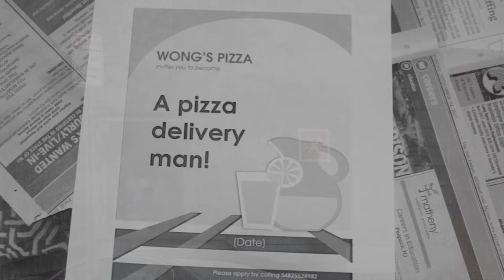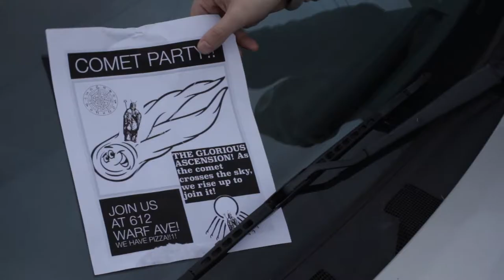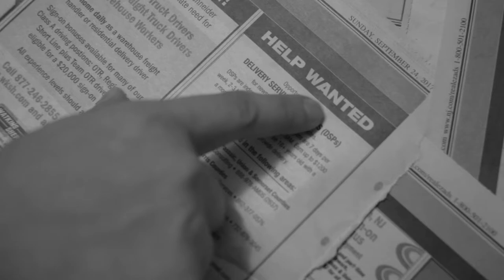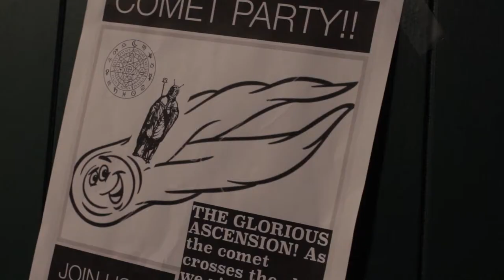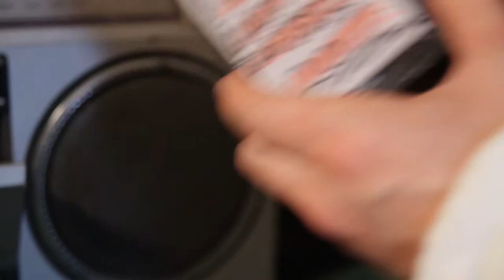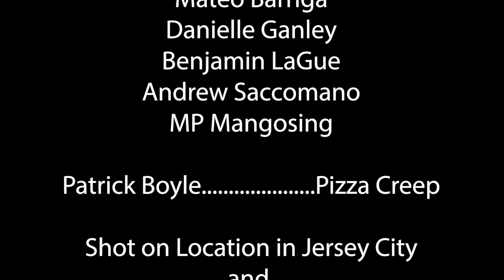Ep. 2: Night of the Comet. Chris & Ganley Get Rich or Die Trying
Chris and Ganley are will get rich, or die trying. Will Chris find riches with a delivery gig? Will Ganley monetize boredom? Watch and find out!

Chris & Ganley GRODT is written by:
Mike Ganley, Ralph Genova, Clint Higgins, and Chris Perucich

Directed by:
Ralph Genova and Clint Higgins

Sound
Diana Garcia

Photography
Mateo Barriga and Katie Neff

Starring:
Mike Ganley & Chris Perucich.

Benjamin LaGue, Patrick Slevin, Jim Kerr, Mateo Barriga
Danielle Ganley
, Andrew Saccomano,
MP Mangosing

, Patrick Boyle
Shot on Location in Jersey City,

Franklin Tavern, West Orange NJ.

Special Thanks to Buckley and Mouse

Pizza Montage Song:
“Hotshot” by Scott Holmes

Additional Music by Ralph Genova